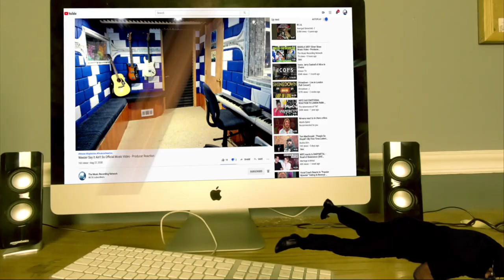[PATREON SPECIAL REQUEST] AFTER THE BURIAL Pennyweight - Producer Reaction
🟩 My Name is Mike Cross and i m an old school producer here to bring you lots of entertainment and review the music from the producer point of view, This is the reaction of AFTER THE BURIAL   Pennyweight

𝗖𝗔𝗧𝗘𝗚𝗢𝗥𝗬:
Entertainment
Music